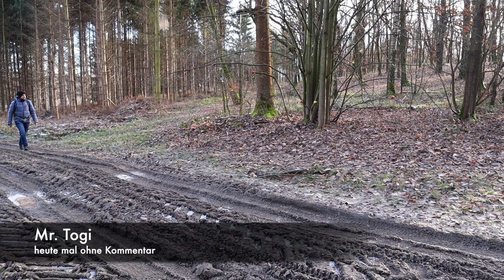Tee kochen mit dem FlexFire im Wald 🌲 No Comment Spaziergang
Ich habe eine kleine Pause eingelegt und das schöne Wetter genutzt um mir genüsslich einen Tee im Wald zu kochen. Diesmal als No Comment Video zwischendurch. Viel Spaß!

und Glocke nicht vergessen! 🔔

►►► MEINE BENUTZTEN GEGENSTÄNDE:
*Mora Messer

►►► BESCHREIBUNG:
Hey zusammen,
heute bin ich mal auf einem kleinen Spaziergang im Wald unterwegs. Dabei schaue ich mir die schöne Natur an und suche ich mir ein sonniges Plätzchen um mir dort einen Tee mit meinem Flexfire zu kochen. Und das beste daran: ich sag diesmal kein Wort! Toll oder? Schau doch mal rein :)
Viele Grüße
Togi

In meinem Video KÖNNEN Produkte enthalten sein, die ich kostenfrei zur Verfügung gestellt bekommen habe. Dabei bin ich allerdings nicht verpflichtet mich ausdrücklich positiv dazu zu äußern. Ich stelle nur Produkte vor, von denen ich sowieso NUR selbst überzeugt bin und das seht ihr auch, wenn ich sie in meinen Videos benutze.